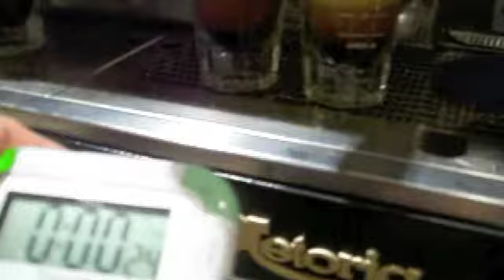North American Barista Championship Entry Video - Karen L.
Karen L, Gloria Jean's Coffees, Fox Valley Mall, Aurora, IL